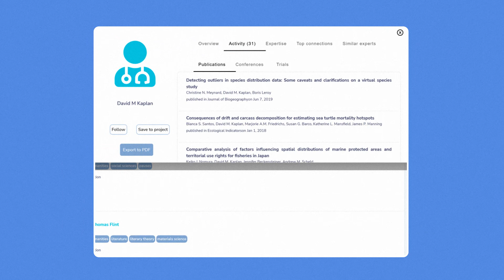BAIUS Platform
This video introduces our platform BAIUS, a Key Opinion Leader mining tool.
BAIUS helps companies locate investigators for clinical trials, KOLs, and more.